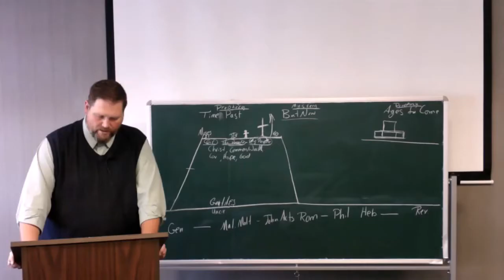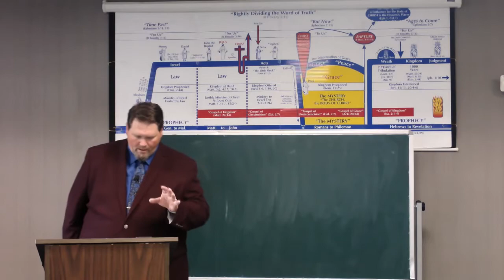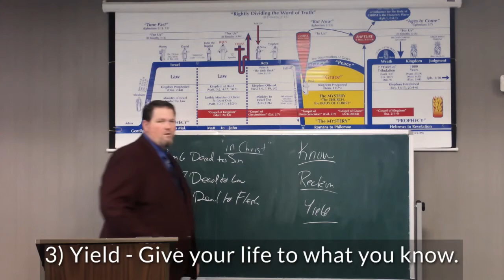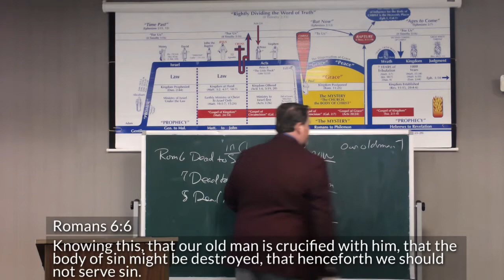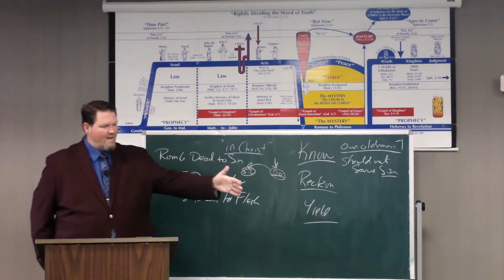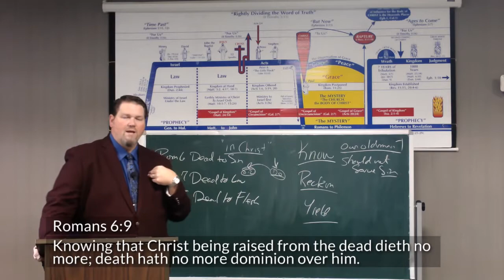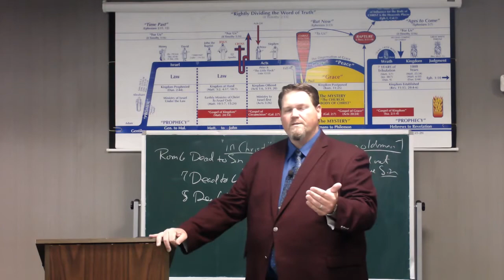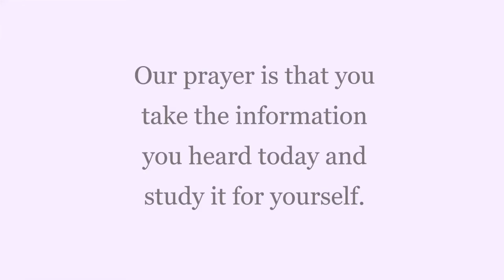0046 - How Do You Deal With Sin?